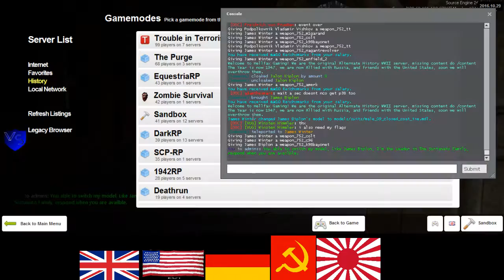Hellfax Gaming RP Sortanato 2 3